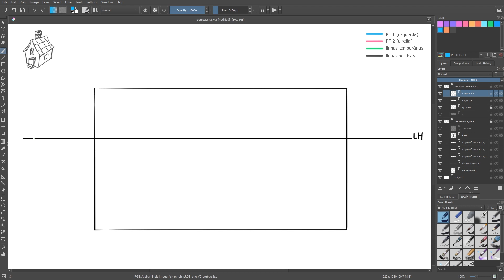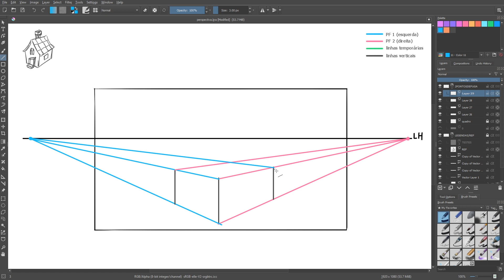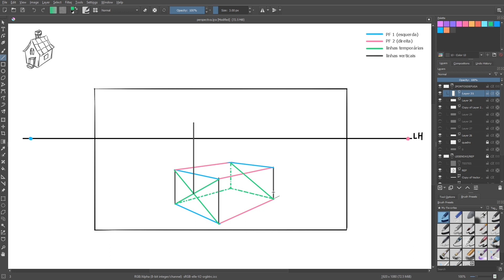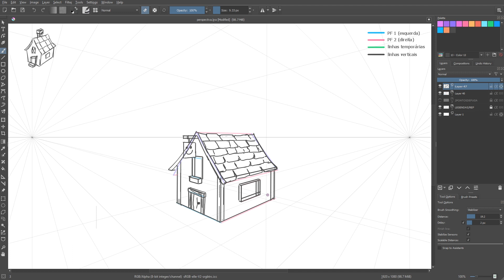Como desenhar cenários/arquitetura com perspectiva - Parte1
Voltamos com a série pra desenhar cartoons, e pra desenhar cenários, aquitetura ou objetos nesse estilo ou em qualquer outro, é preciso primeiro partir da base. Nesse vídeo vamos construir uma simples casa em blocos com 2 pontos de fuga.

🛒Equipamentos que uso e recomendo:

[CRÉDITOS DE ÁUDIO:]
▶Música de fundo:

[INFORMAÇÕES SOBRE A INTRO:]
▶Música de fundo da Introdução:
Dub Hub (Sting) | Jimmy Fontanez/Media Right Productions - [00:06]